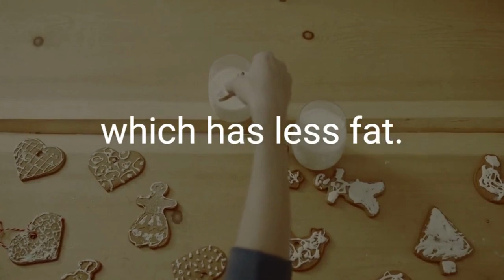Dog Videos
Watching funny baby dogs is making your day or life happy. Baby dogs are amazing creature because they are the cutest and most funny. This is the cutest and best video ever. It is funny and cute!

"THERE IS NO LOYAL FRIEND AS LOYAL AS Dog & Cat Accessories"

These are the best accesories that will help you on this journey of being successful :-

* For Pet and Dog -
1. Pet Training Pad
2. Dog Leash
3. Dog-Cats-Small Pets-Playing-Sleeping Cabinet
4. Portable Small Pet Carrier and Car Seat
5. Dog Car Seat Cover, Waterproof & Scratch Proof

* For Grooming Improvement -
1. Cleaning Hair Brush for Dogs & Puppies
2. Pets Empire Stainless Steel Dog Bowl
3. Dogz & Cats Organic Neem Shampoo
4. Pet Teeth Cleaning Chewing Puppy Toys
5. Dog Mouth Cover

* For Dog Food  -
1. Chicken Flavour Real Chicken Biscuit
2. Calcium Bone Jar, Dog Supplement
3. Mutton Flavour, Dog Treats

* For Dog Toys & other -
1. Training Hunter Stick for Dogs
2. Pet Waste Potty Picker
3. Elevated Cooling Pet Bed
4. Foam Pet Dog Bed
5. Puppy Chew Toys for Teething
6. Pet Bathing Tool, Dog Shower
7. Ultra Soft Pet Towel for Dogs
8. Pet Dog a Bath Brush Massage
9. Wipes/Grooming Wipes for Dogs, Cats
10. Dog Chain Silver